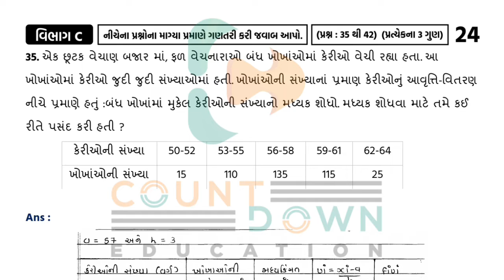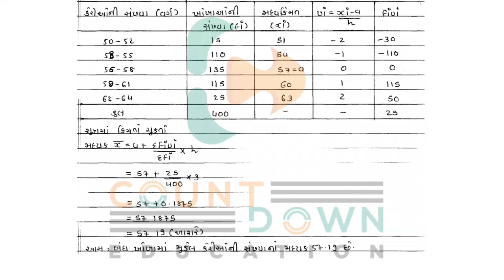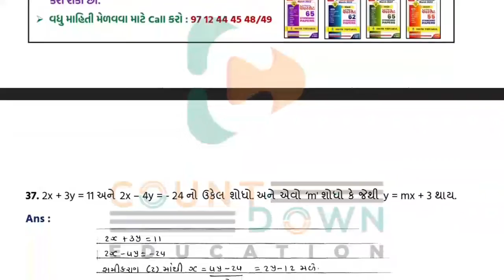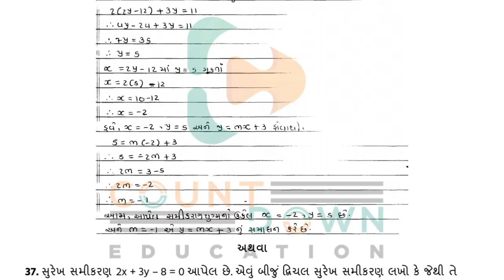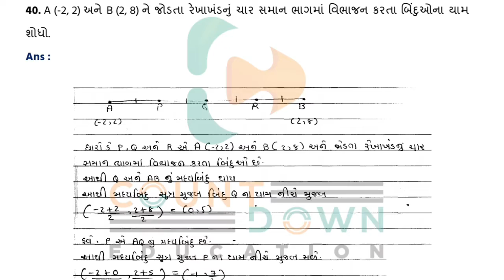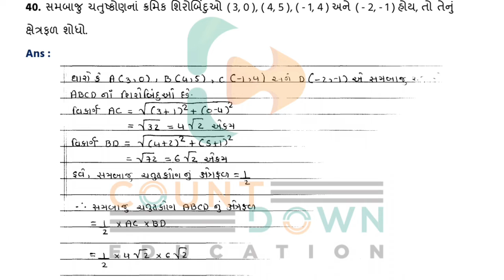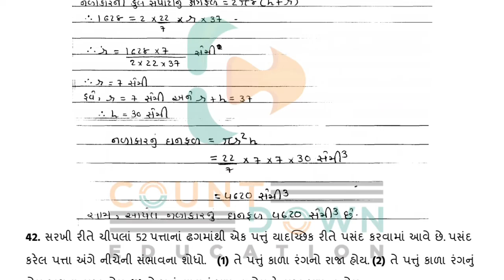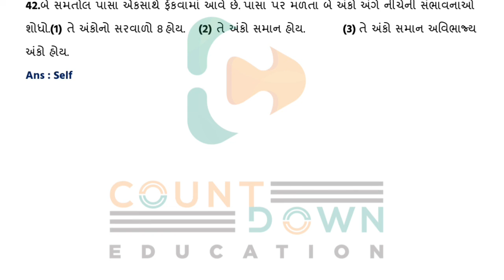Youth vidyakul paper set 2022 std 10 Maths paper 4 Section C | dhoran 10 paper 4 Maths sec- C